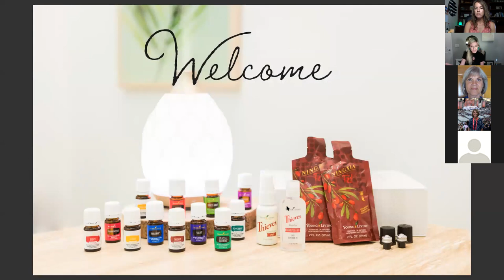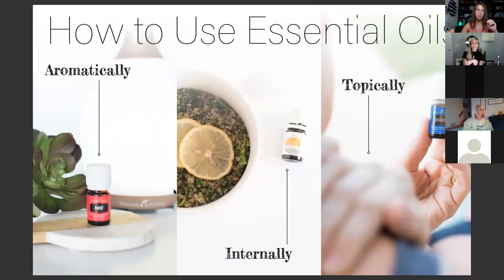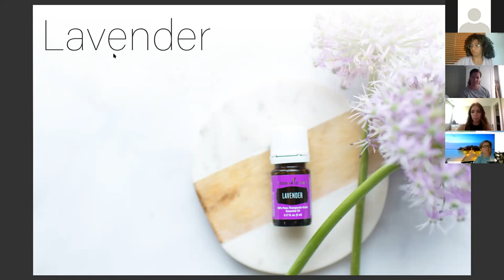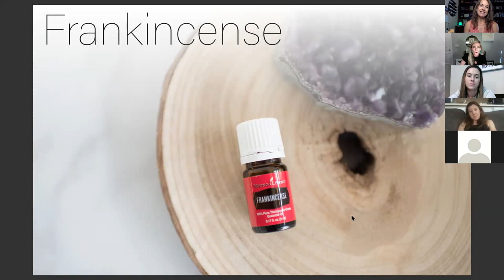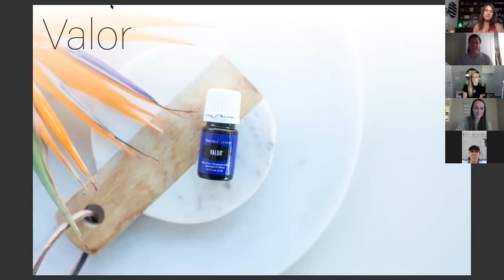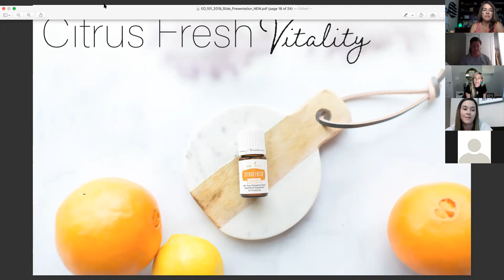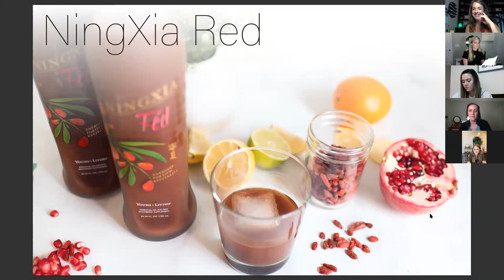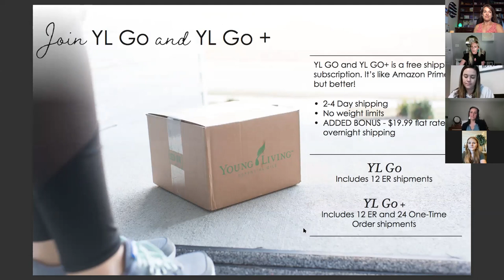Secrets of the Modern Day Hippies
Check out the twelve essential oils that have had a huge impact on the lives of some real modern day hippies! Learn what to use them for and how to easily incorporate them into your life! This is a fast paced 60 minute class and you will leave armed with empowered choices for you and your family’s health! (Essential Oils 101)